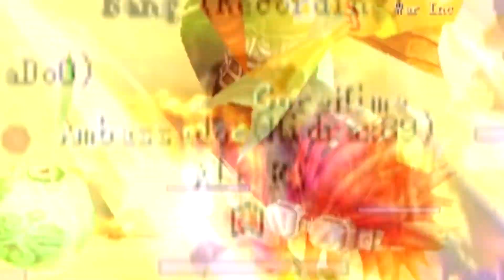⚔ Pirates Online - Sandbags Event 🏴‍☠️ Defeat Abyss Lord Baron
An event done at Paradise Island in Pirates Online! Pirates together went on a mission to stop Abyss Baron from taking over Shaitan City! They're our new heroes!

Let's remember the good old times! Pirates Online offers the experience of an old-school server with new dungeon systems and the features we all love! Join now and enjoy the nostalgia with your lovely friends!

Tales of Pirates Private server July 2018

Rates:
3x EXP
2x DROP
1x PET EXP
1x SHIP EXP